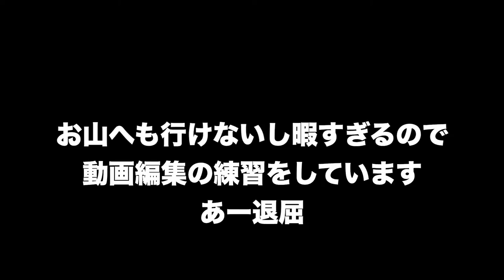20210724 oishi aragi alt ed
20210724_oishi-aragi_alt-ed.720.mp4